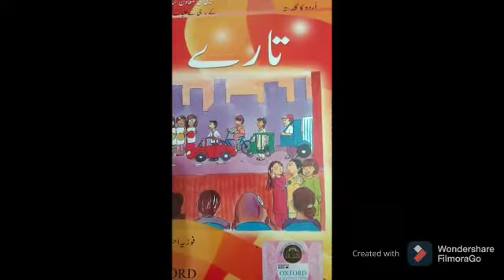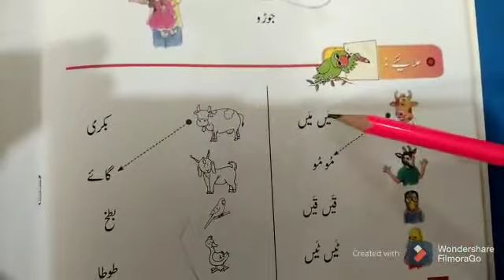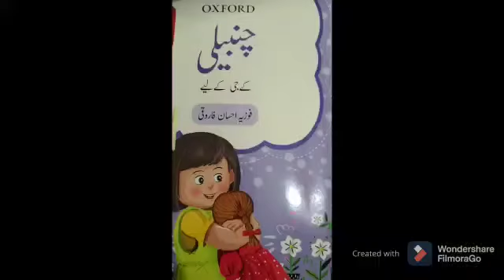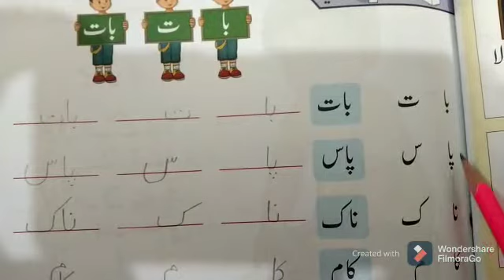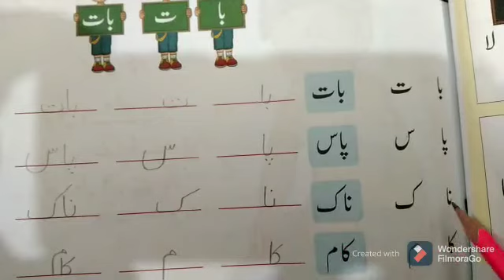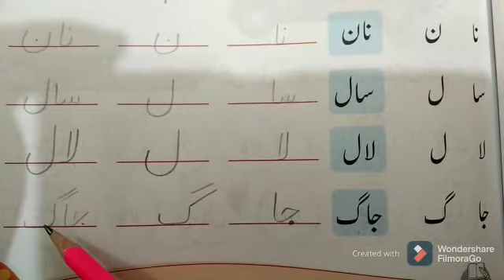Class KG Urdu Lecture 20